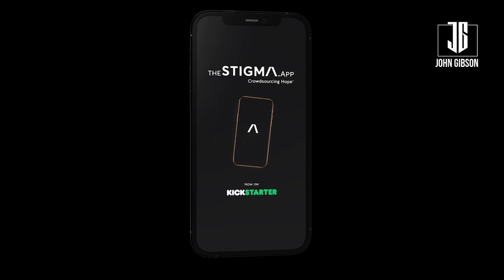True Story Clip Bob Cicherillo on American Gladiators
Bob Cicherillo is a retired IFBB pro bodybuilder. Bob is known as the “Voice of Professional Bodybuilding. Bob is the current master of ceremonies for the prestigious IFBB Mr. Olympia and many other IFBB & NPC contents. Bob is a contest promoter as well as the athletes representative.